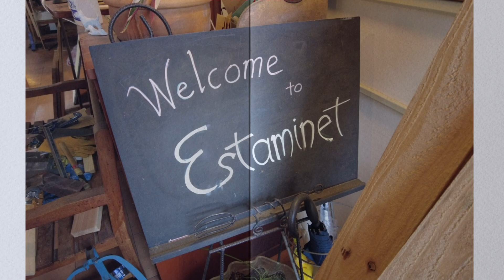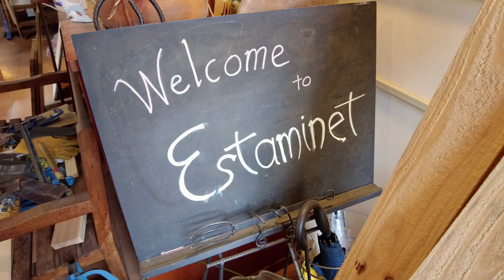「出張！学生広報スタッフ」動画（撮影・編集：シーボルト校学生広報スタッフ）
シーボルト校学生広報スタッフの取り組みとして昨年度から開始した動画制作。今回は、「出張！学生広報スタッフ」動画と題して、シーボルト校と同じ長与町にあるオープン予定のお店を取材しました！撮影・編集まで学生広報スタッフが行いました！ぜひご覧ください！